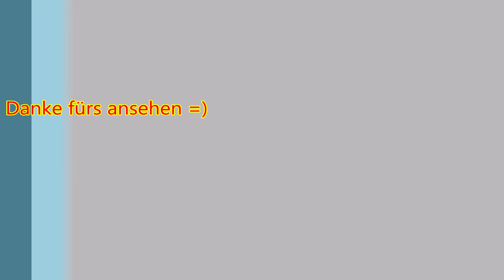Mephisto Milano vs. Polgar Entscheidung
Partie 3 und 4 .